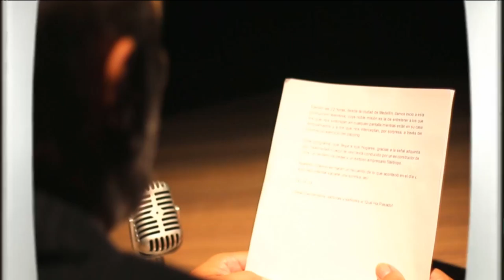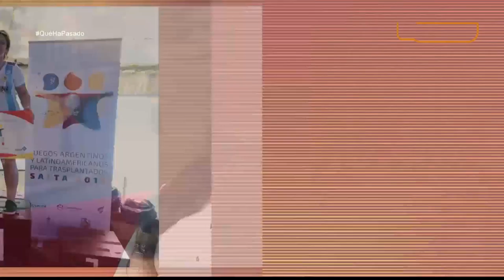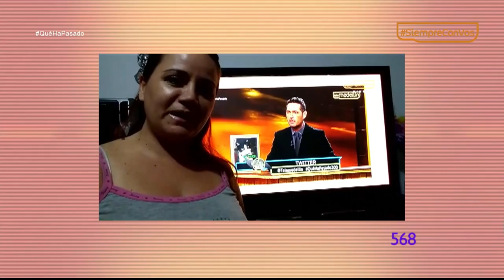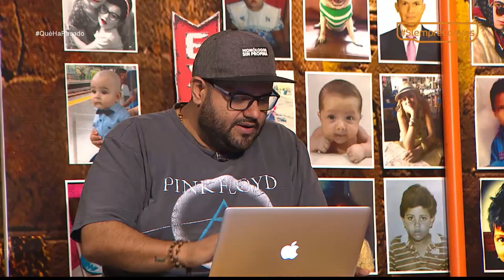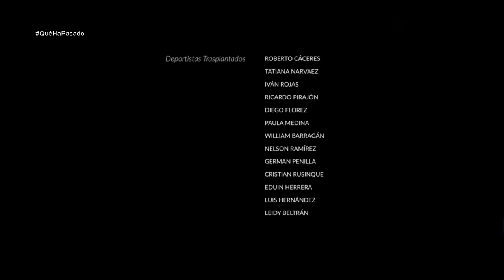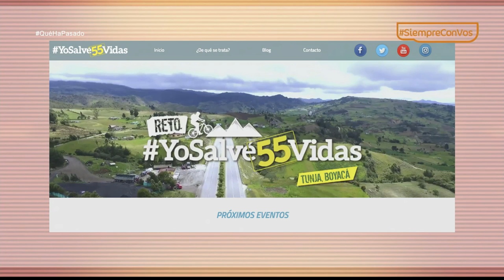Paula Medina [Qué Ha Pasado] Telemedellín